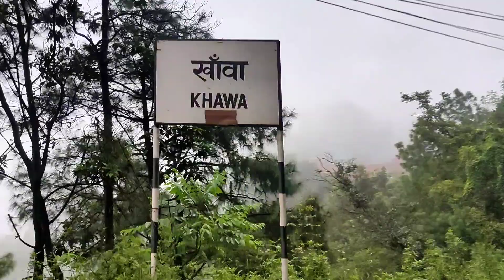Palanchok New Duke 200 Bs6 Puja🎉 || Part 1 || 078 / 5 / 12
Boya M1 Dual microphone